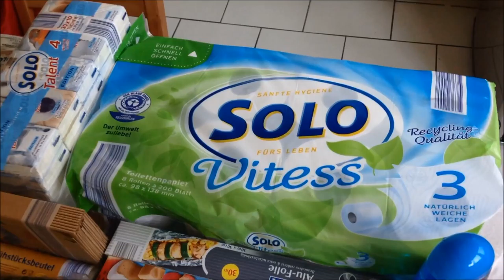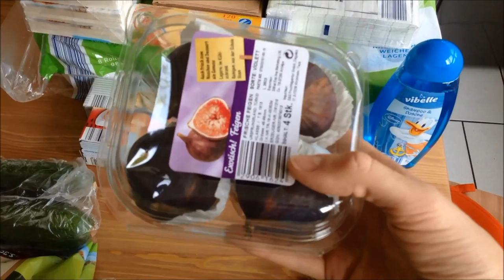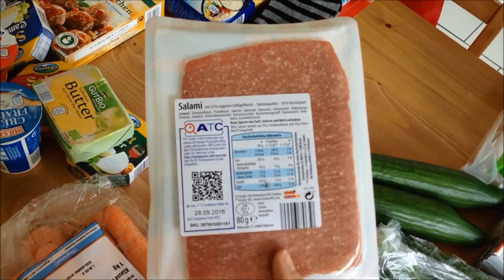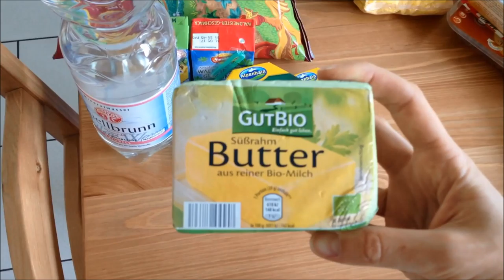ГЕРМАНИЯ. Сколько можно купить на 40 ЕВРО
Покупка продуктов и не только в АЛДИ